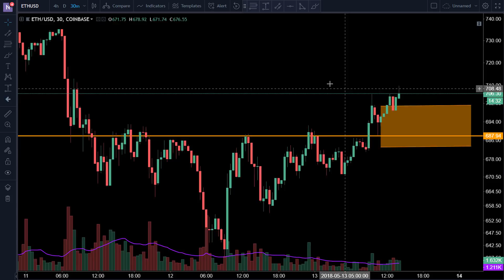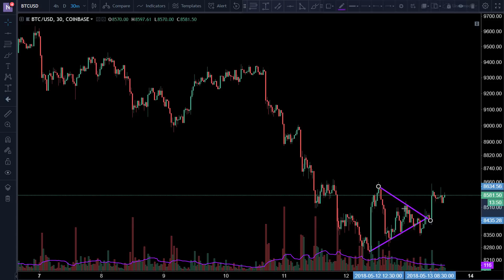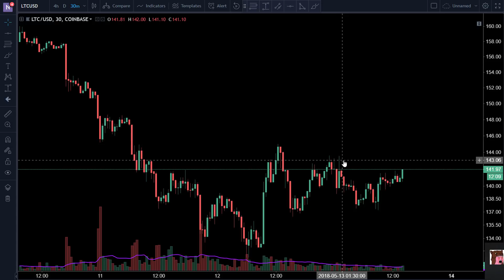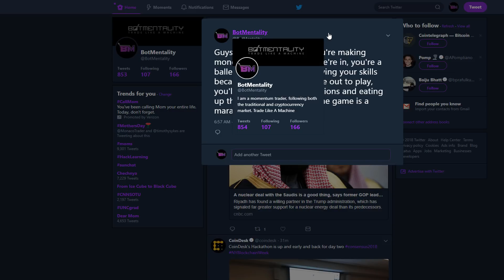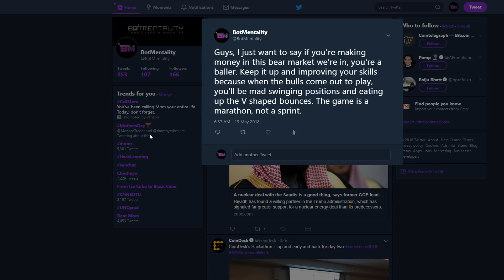(5/13/18) BTC/LTC/ETH Chart Analysis (Botmentality)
Man has ETH continued to pay or what? Great job for everyone who caught this rip! I shredded it yesterday, missed it today. LOL! That's just how trading goes though. I hope my discussion about the potential discrepancies in the market helps you see what I'm looking at. Let me know if you have any questions below!